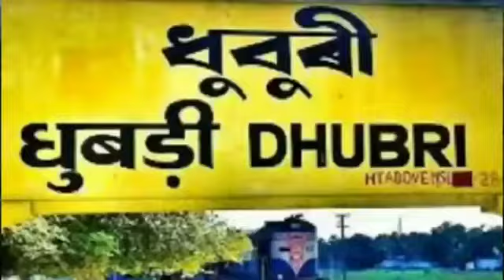The Assam rab song..